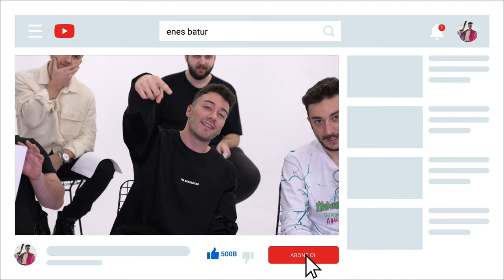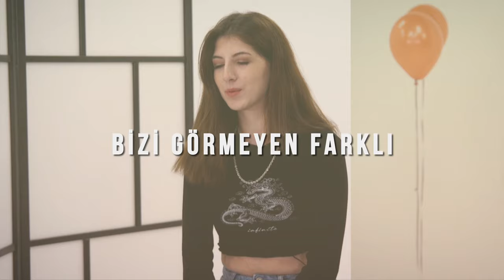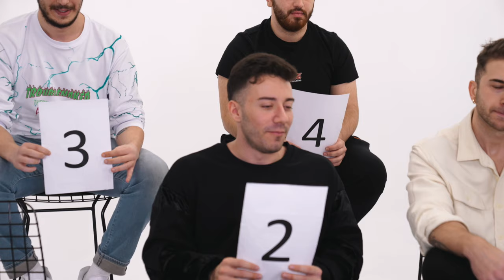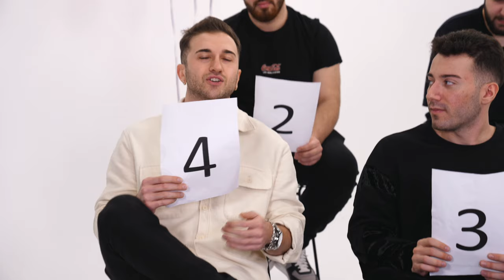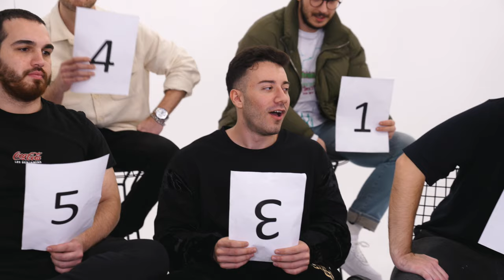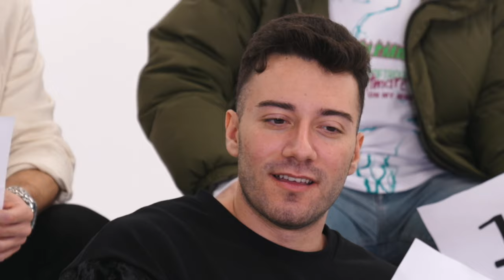PARAVAN İLE GÖRMEDEN BULUŞMA 👁 ❤️ (Sona Kalan Kazanır)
Ben Enes Batur , Farklı farklı kadınlar bir paravanın arkasından ben ve erkek arkadaşlarıma sorular soruyorlar ve en sevmedikleri cevapları veren kişileri eliyorlar sona kalan kişi kazanıyor. Eğlenceli ve komik bir video oldu iyi seyirler.